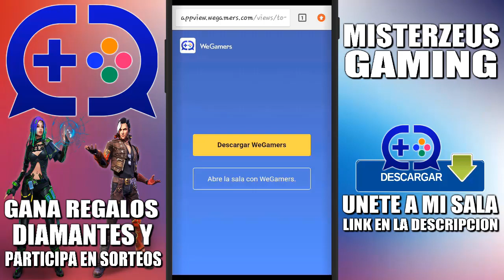MOSTRANDO la NUEVA ROYALE DIAMANTE *AGUILA del ANOCHECER* ¿Cuando llegan mis Vouchers? EN FREE FIRE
💰 Donaciones:
☑️ Creditos:

✅ SONG de fondo : NIVIRO - Get My Love